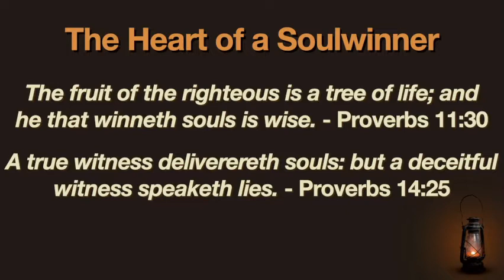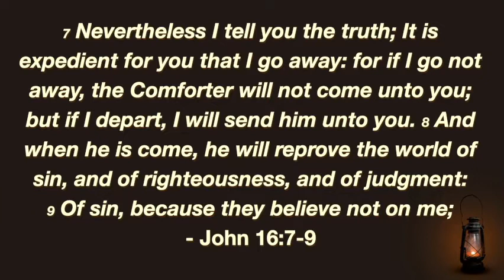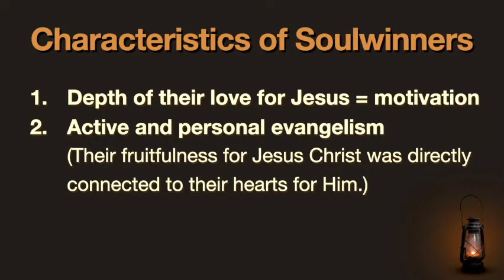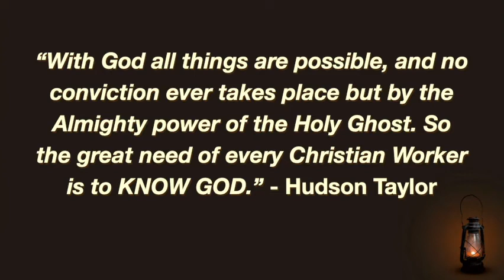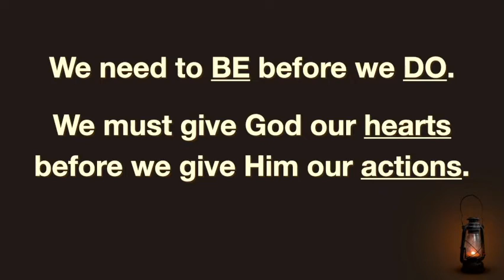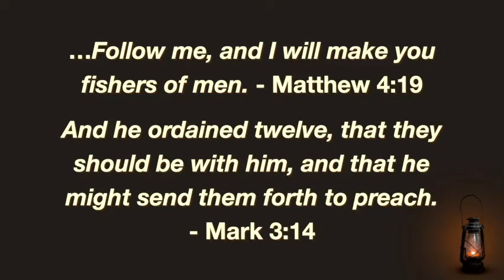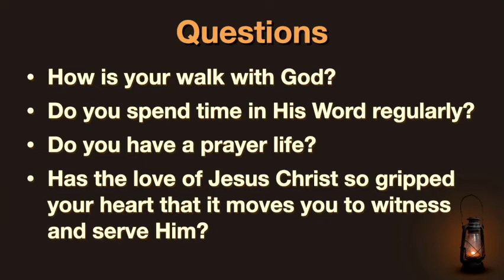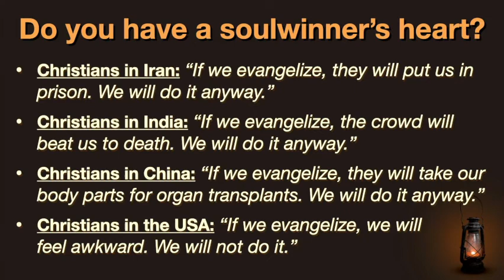The Heart of a Soul Winner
Pastor Bobby speaks at Missions On Sunday